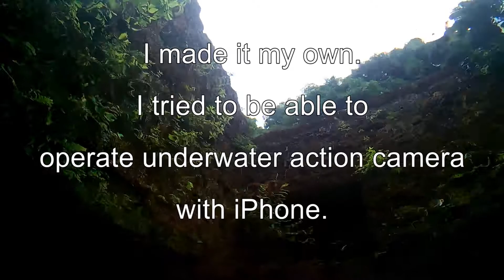I tried to be able to operate underwater cameras with smartphones.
The prototype cable used 5 meters of the 2.5 D coaxial cable, made the L type antenna of 2.4 Ghz.
Operation check
I did it with iPhone 6s and AKASO EK 7000.